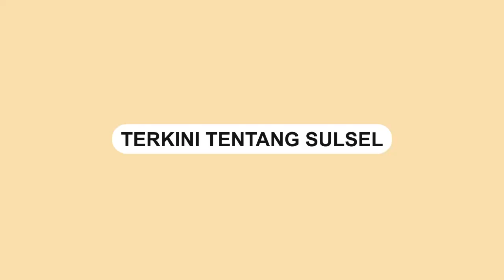Detik-detik Pengrusakan Bus Mamminasata oleh OTK di Sekitar Kima Makassar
Sebuah video memperlihatkan mobil bus Trans Mamminasata dirusak oleh Orang Tidak Dikenal (OTK).

Kejadian tersebut terjadi di Kima Makassar, Senin (8/4/2022).

Aksinya tersebut terekam kamera penumpang.

Pelaku perusakan menggunakan batu merusak kaca bus Mamminasata.

Penumpang tersebut terdengar histeris atas kejadian tersebut.

Video terkini dan terbaru..